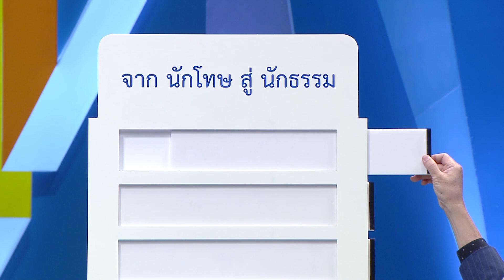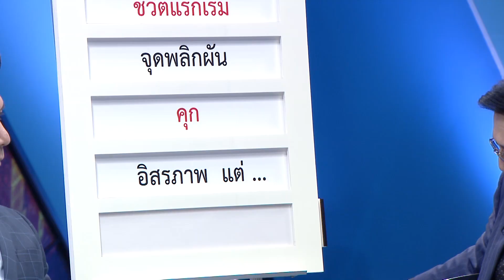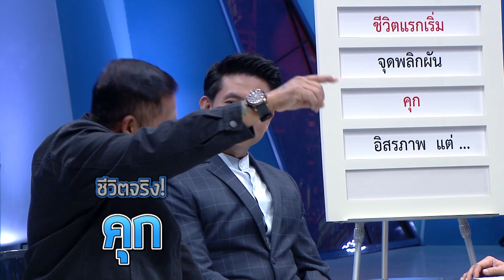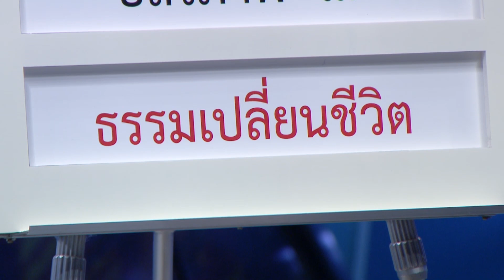ตีสิบเดย์ ( 10 พ.ย. 61) สนทนา : ธรรมะปราบมาร “จากนักโทษ สู่นักธรรม”